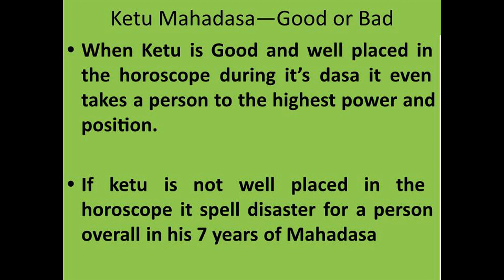KETU Mahadasa(केतु महादशा)-------------Big Changer in Life-------------Good or Bad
*The video speaks about the Ketu Mahadasa and its influence in life

1. Astrology & Prosperity
2. Astrology & Disease
3.Astrology & Career
4. Astrology & Marriage(See Amazon)
5.Inner Journey To Mind Purification(Meditation)-See Amazon

Dr.Ashish Kumar

1. Graphology Fate Reading By Signature Express Star Teller, Indian Express
2.Astrological Analysis of Kundali Bollywood Star--Govinda, Express Star Teller, Indian Express
3. Astrological Analysis of Kundali Mahendra Singh Dhoni, Express Star Teller, Indian Express
4. Astrological Analysis of 5th House of the Horoscope,Times of Astrology
5, Astrological Analysis of Kundali--Bollywood Super Star Salman Khan, Times of Astrology
6. Astrological Analysis of Bollywood Star Rani Mukherjee
7. Saturn Transit In Libra,  Express Star Teller,  Indian Express
8. Numerology and Destiny, Babaji Astrological Magazine
9. Faceology Fate Read From Face, Babaji Astrological Magazine
10. Thumbology---Fate Read From Thumb--Babaji Astrological Magazine
11. Dreamology---Dreams The Vision Revealer--Mystic India
12.My Interview  By -Express Star Teller(June-2011)---Indian Express
13.Awakening Inner Cosiousness Can Change Destiny---Express Star Teller(Nov.2010)--Indian Express
14. Gemmology How Gem Stone Influence Destiny ? Babaji Astrological Magazine(Aug.1993)
16.Occult Significance of Talking, Express Star Teller(Aug.1997), Indian Express
17. Graphology-The Destiny Revealer, Mystic Indian(July 1996)
18. Back To The Future, News Coverage on me on Astrology, By The Times of India(21st Dec.2001)
19. Astrological Analysis of Indian Cricket Celebrity-Horoscope--Virat Kohli, Express Star Teller, Indian Express
20. Saturn Transit-An Analysis, Express Star Teller, Indian Express
21.Numerology and Destiny, Mystic India
22.Palmistry Reveals Destiny, Express Star Teller, Indian Express
23. Astrological Analysis of Horoscope of Bollywood Celebrity--Amir Khan, Rajasthan Patrika